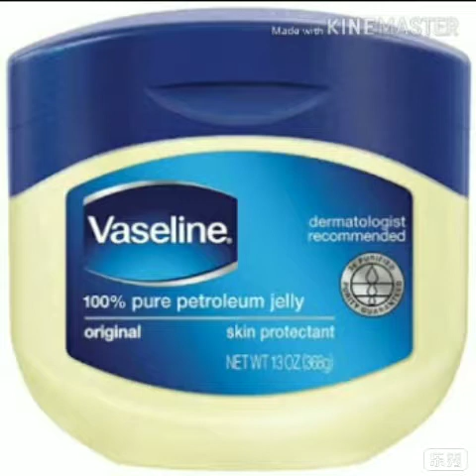திருச்சி பிந்து ஸ்ரீனிவாசன் டிப்ஸ் டிப்ஸ் VKMSதிருச்சி சகோதரிகள் வாரம்